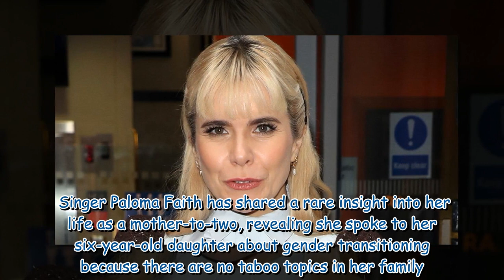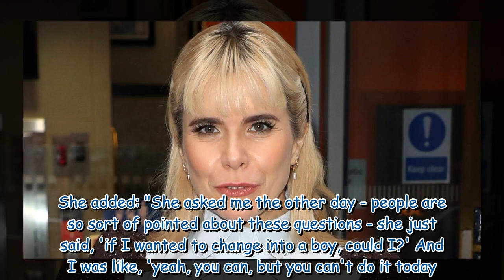Paloma Faith talks to daughter, 6, about gender transitioning in no taboo household